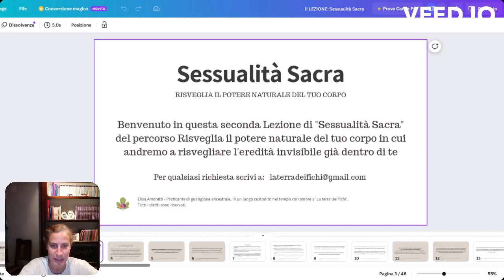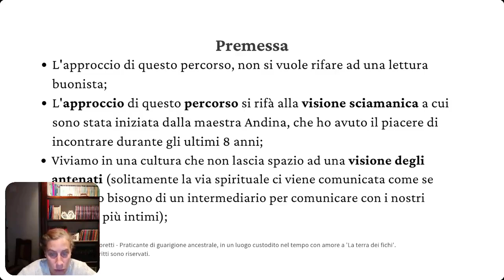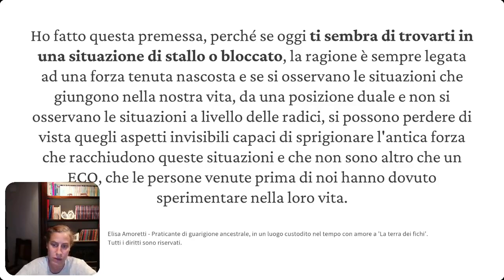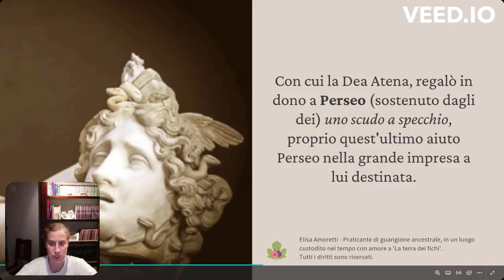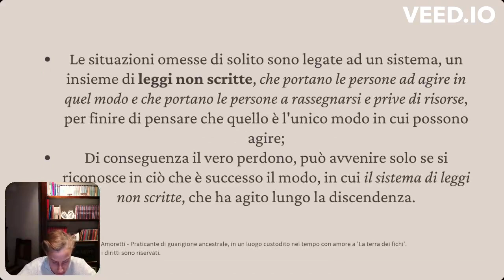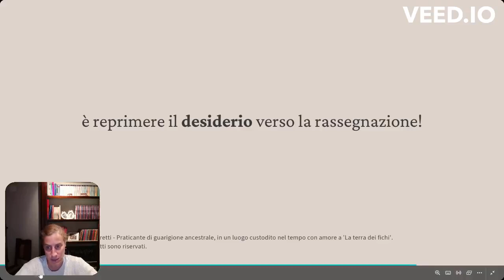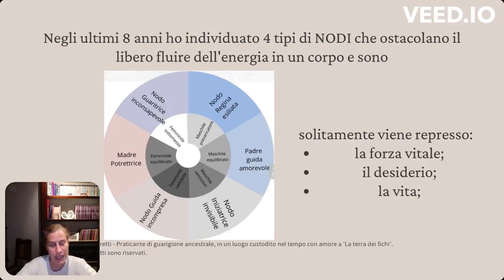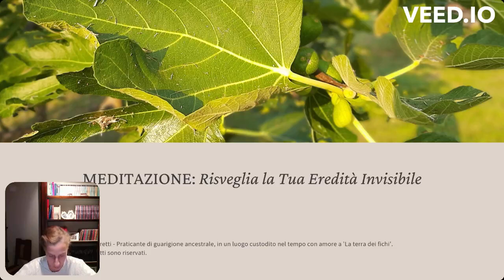II LEZIONE Risveglia la tua eredità invisibile